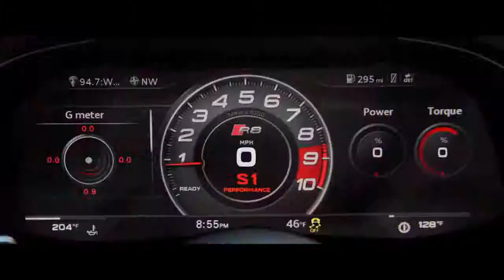Sun Feb 07 2016 19:31:10